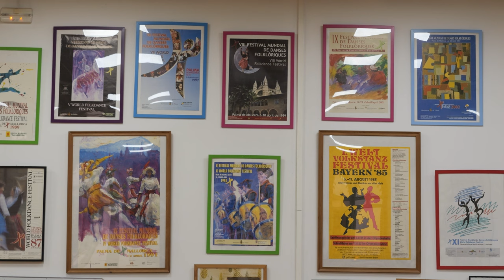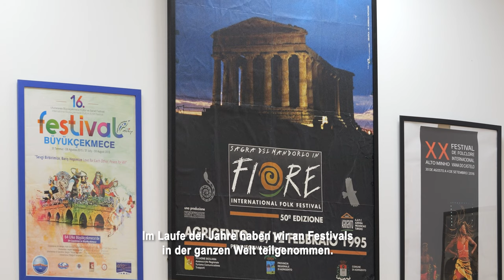Gabriel Frontera: Unsere Tänze sind Mallorcas Identität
Teil 17 der MM-Videoserie „Die Mallorquiner“ der deutschen Fernsehjournalistin Sibylle Tiessen. Präsentiert von TUI.